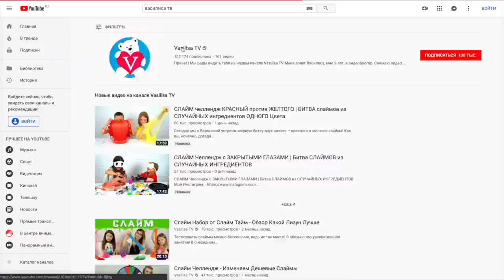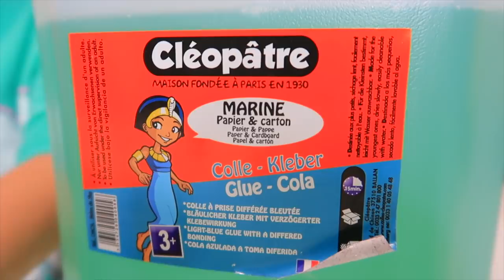ТЕСТИРУЕМ Новый КЛЕЙ для слаймов ПОКАЗЫВАЕМ марку КЛЕЯ